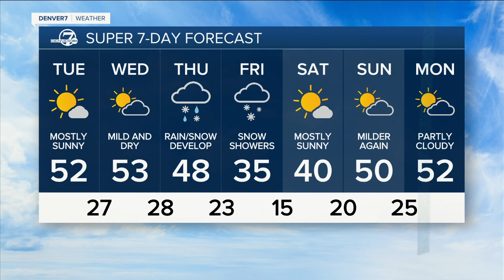Monday, February 12, 2024 evening forecast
Here is the evening forecast for Monday, February 12, 2024.